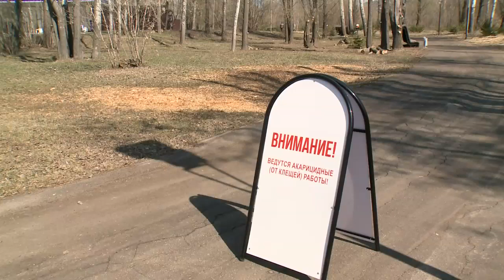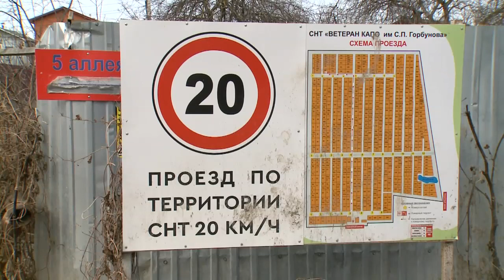Опасность мышиной лихорадки: количество пострадавших от клещей в РТ за неделю возросло в 3 раза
→ Апрель в этом году не устаёт удивлять сюрпризами. Раньше срока из-за жаркой погоды проснулись и опасные клещи, разносчики энцефалита.  В Татарстане количество пострадавших от клещей за неделю возросло в три раза. Уже более трехсот татарстанцев обратились к врачам после укусов. В этом году санитарные врачи ожидают и роста количества заразившихся геморрагической лихорадкой, в народе её называют  – мышиной.  Так же, как и с клещами, зона опасности - дачи. Дачный сезон - это встреча с грядками, домом и... грызунами. По статистике, каждый пятый клещ и каждый четвертый грызун заражены опасными для человека инфекциями. Каждый год - от 4 до 8 тысяч российских садоводов уезжают с участка на скорой с диагнозом “мышиная лихорадка”. Вирус очень живуч -  может месяцами жить вне живых клеток. Например, в пыли. Для заражения достаточно одного прикосновения или вдоха. С начала этого года в Татарстане зарегистрирован 91 случай заражения мышиной лихорадкой. Как отличить ее от простуды? И можно ли обезопасить себя заранее? Диляра Юсупова подробнее.

Координаты:
☎ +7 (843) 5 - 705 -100